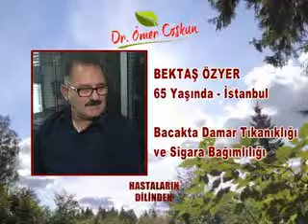BEKTAŞ ÖZYER BACAKTA DAMAR TIKANIKLIĞI SİGARA BAĞIMLILIĞI )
HASTALARIN DİLİNDEN PROGRAMI HAFTANIN HER GÜNÜ HM TV DE .